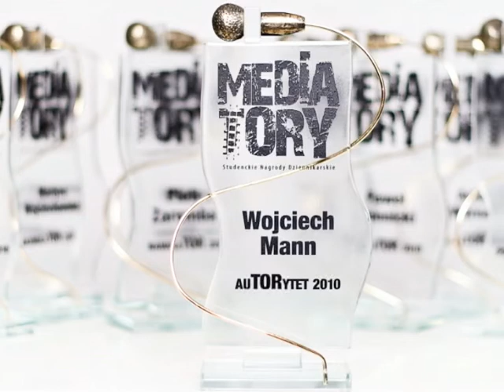Wojciech Mann - oświadczenie AuTORytetu 2010